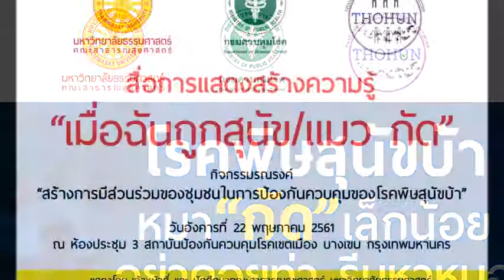สร้างสุขภาวะกับสาสุข มธ. EP 2 : สื่อการแสดงสร้างความรู้ “เมื่อฉันถูกสุนัข/แมว กัด” | FPH Thammasat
สื่อการแสดงสร้างความรู้ชุด “เมื่อฉันถูกสุนัข/แมว กัด”
การแสดงในพิธีเปิดกิจกรรม "สร้างการมีส่วนร่วมของชุมชนในการป้องกันควบคุมของโรคพิษสุนัขบ้า" ร่วมกับ สำนักสื่อสารความเสี่ยงและพัฒนาพฤติกรรมสุขภาพ กรมควบคุมโรค และศูนย์ประสานงานเครือข่ายมหาวิทยาลัยสุขภาพหนึ่งเดียวแห่งประเทศไทย (THOHUN-NCO) โดยมีวัตถุประสงค์เพื่อให้ประชาชนมีความตระหนักถึงความเสี่ยง ความรู้ ความเข้าใจ และพฤติกรรมสุขภาพเกี่ยวกับโรคพิษสุนัขบ้าที่ถูกต้อง

ณ ห้องประชุม ชั้น 3 สถาบันป้องกันควบคุมโรคเขตเมือง บางเขน กรุงเทพมหานคร